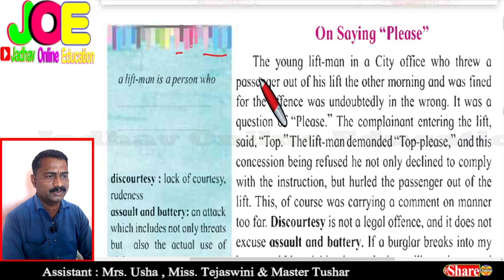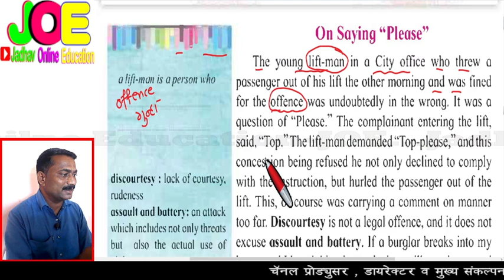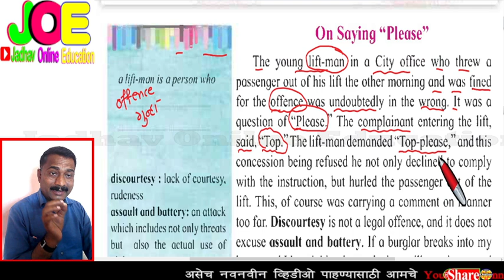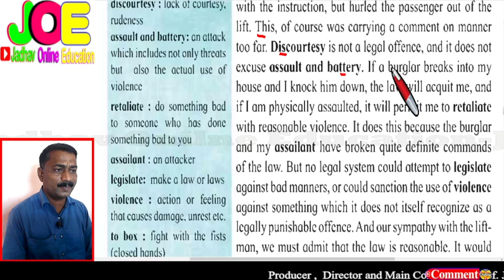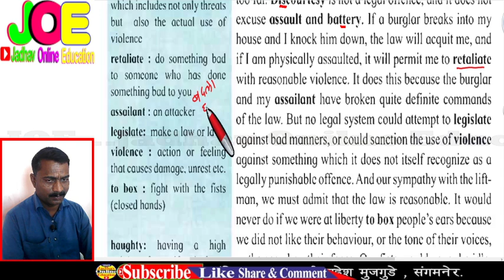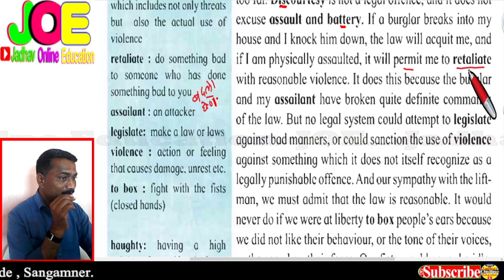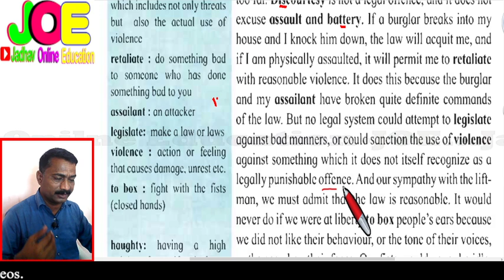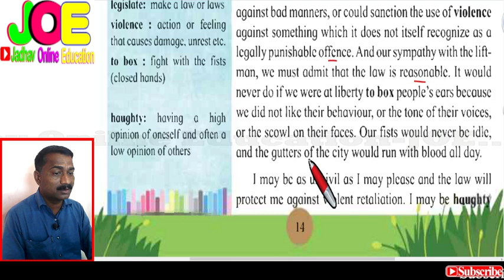Class 12th English On Saying Please by Gardiner Marathi Translation | इयत्ता 12 वी इंग्रजी भाषांतर